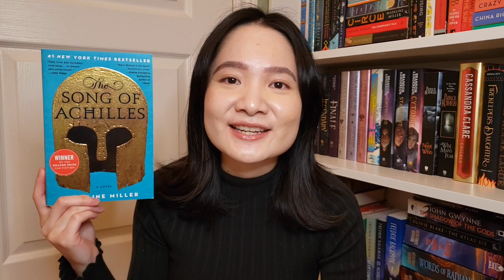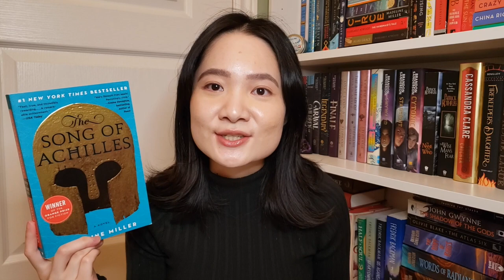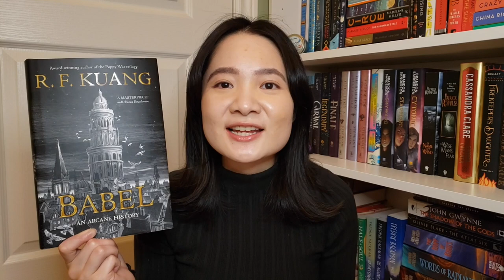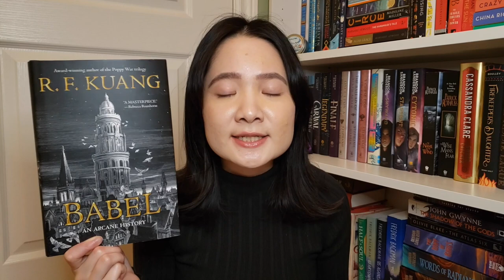5 Most Surprising Books of 2023! 📖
The books that surprised me the most this year, enjoy!

Timestamps:
0:00 Intro
0:14 The Very Secret Society of Irregular Witches
2:03 The Song of Achilles
3:42 Emily Wilde's Encyclopaedia of Faeries
6:04 Lessons in Chemistry
7:24 Babel